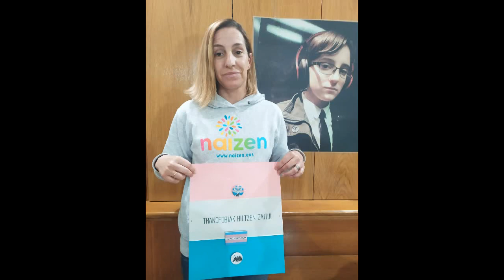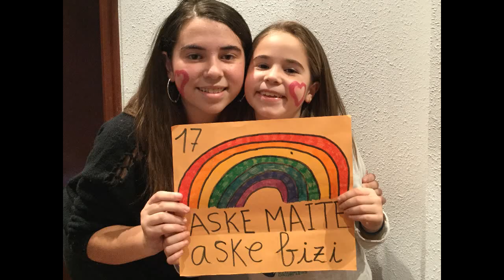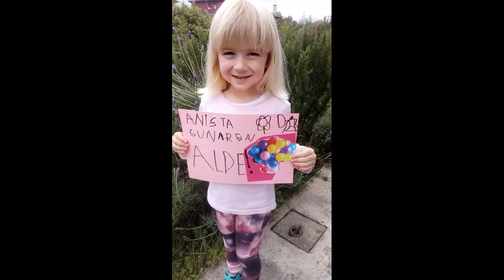2020ko Maiatzak 17: LGTBIQA+fobiaren aurkako eguna Ondarroan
Maiatzaren 17aren inguruan herrian beti prestatzen da zeozer berezia. Ondarroak harrotasunez bizi du aniztasuna eta herritarron lana altxor hori babestea da, indarkeriaren horma konplizeak suntsituz.